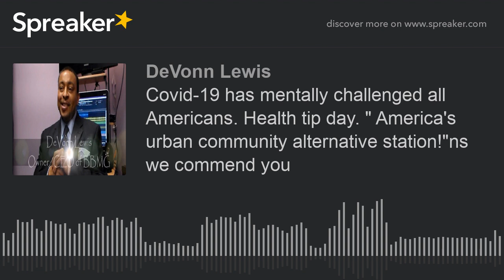Covid-19 has mentally challenged all Americans. Health tip day. " America's urban community alternat